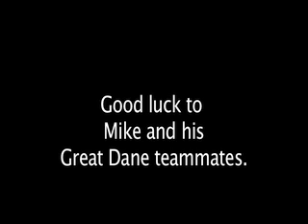Mike Daley - Shenendehowa lacrosse - National Letter of Intent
Shenendehowa lacrosse standout Mike Daley signed his National Letter of Intent, committing himself to the University at Albany to play for the Great Danes.